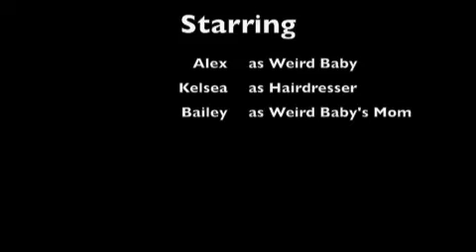Weird Baby Gets Extensions (#9)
The weird baby goes to the hair dresser.